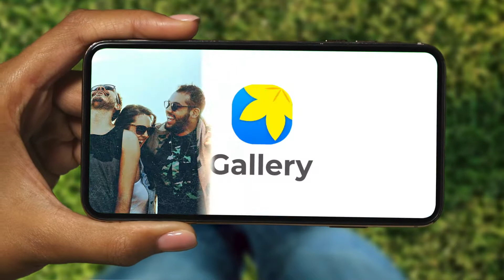Gallery 2022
Manage All my photos & Hide Pictures And Videos. See all your photos.